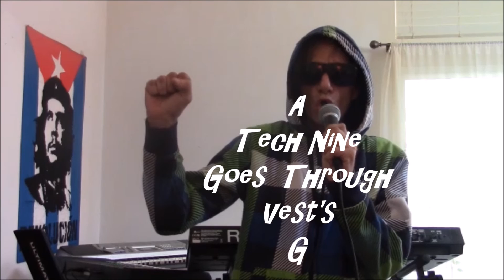The Loc'd G Show (Pronounced Lowked G)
Gangsta Rapper Loc'd G.  From  Flip the Switch Records. Directed by Kenneth Lafler.